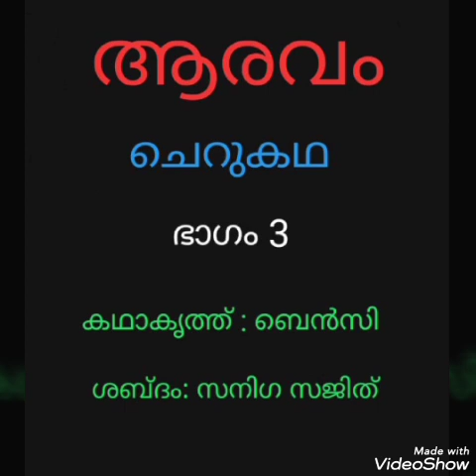ആരവം (ചെറുകഥ) ഭാഗം 3. അവസാന ഭാഗം. ആദ്യ രണ്ട് ഭാഗങ്ങൾ കേൾക്കാൻ description നോക്കൂ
ആരവം (ചെറുകഥ)
അവസാന ഭാഗം

ഈ കഥ വായിക്കാൻ :

ഒട്ടേറെ രചനകള്‍ വായിക്കുകയും എഴുതുകയും കേള്‍ക്കുകയും ചെയ്യൂ, സൗജന്യമായി!

Pls comment your poinion